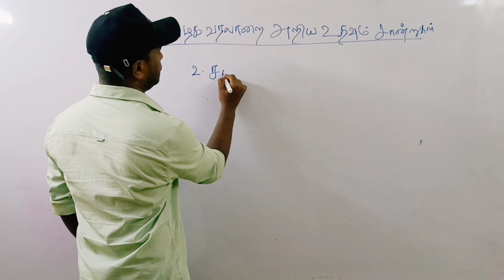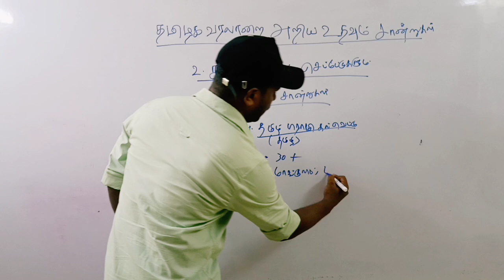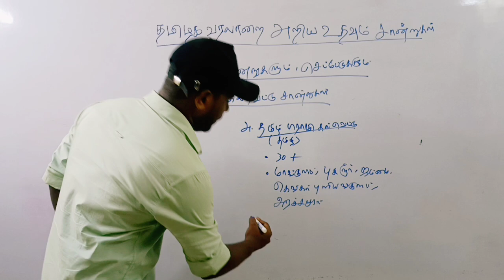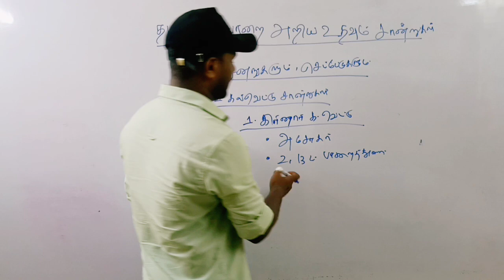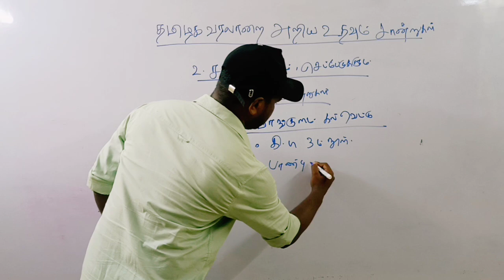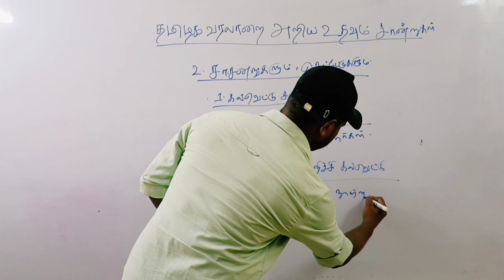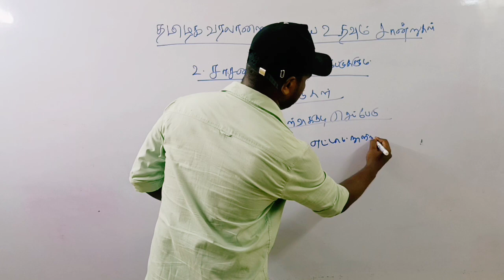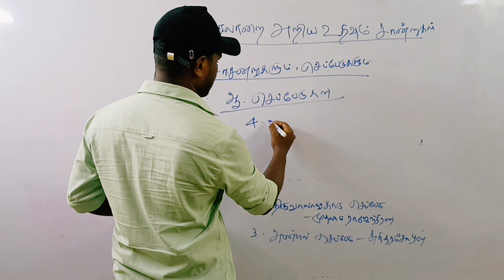TAMIL SOCIETY | UNIT 8 | 1.2.2 சாசனங்களும் செப்பேடுகளும் I TNPSC GROUP 1/2/2A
UNIT- VIII: HISTORY, CULTURE, HERITAGE AND SOCIO - POLITICAL MOVEMENTS IN

1.2 தமிழக வரலாற்றை அறிய உதவும் சான்றுகள்

1.1 தமிழர் தோற்றம் -கோட்பாடுகள்
1.2 தமிழக வரலாற்றை அறிய உதவும் சான்றுகள்
1.2.1 இலக்கிய சான்றுகள்
1.2.2 சாசனங்களும் செப்பேடுகளும்
1.2.3 நடுகற்கள்
1.2.4 மென்ஹிர்
1.2.5 நாணயங்கள்
1.2.6 இதர சான்றுகள்

(i) History of Tamil Society, related Archaeological discoveries, Tamil Literature from Sangam
age till contemporary times.
(iii) Role of Tamil Nadu in freedom struggle - Early agitations against British Rule - Role of
women in freedom struggle.
(iv) Evolution of 19th and 20th Century Socio-Political movements in Tamil Nadu - Justice Party,
Growth of Rationalism - Self Respect Movement, Dravidian Movement and Principles
underlying both these movements, Contributions of Thanthai Periyar and Perarignar Anna